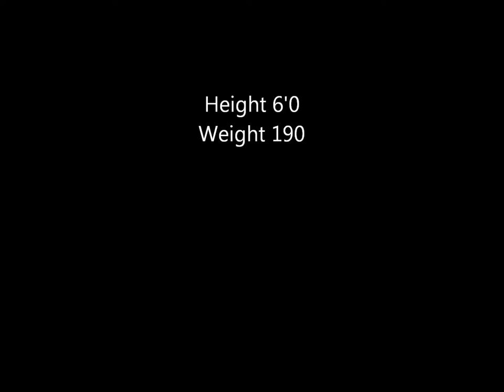Jack Tierney recruiting video Pro Player Academy VS. D Town Tigers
Pro Player Academy Vs. D Town Tigers